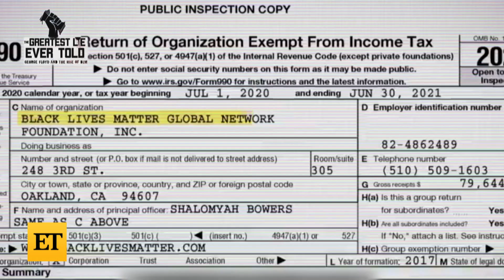Kanye West Reveals CRUSH on Kylie Jenner’s BFF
Kanye West admits to a crush on Kylie Jenner's bestie, Anastasia 'Stassie' Karanikolaou, one day after he was called out by one of ex Kim Kardashian's other sisters, Khloé, amid his string of controversies during Paris Fashion Week.